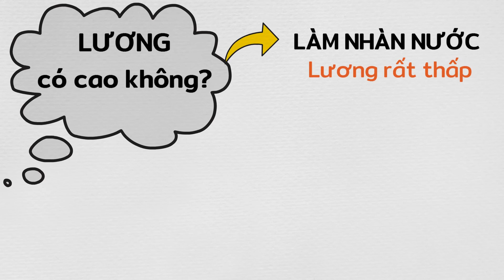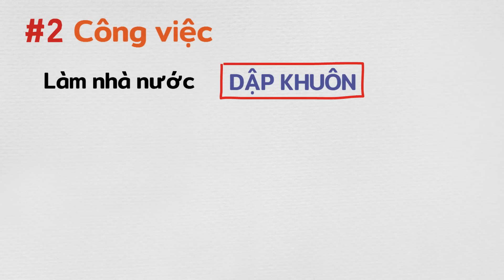Làm Cán bộ Nhà nước có Sướng không? Được gì - mất gì?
Làm cán bộ nhà nước có thích không? được gì và mất gì? Ai nên chọn con đường làm cán bộ nhà nước? Ai không? chúng ta cùng tham khảo 1 góc nhìn trong video này xem nhé
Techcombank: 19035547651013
CTK: VU HOANG DUONG (chi nhánh Hoàng Gia - HN)
Momo: 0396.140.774 (PHAM THI THU HUONG)